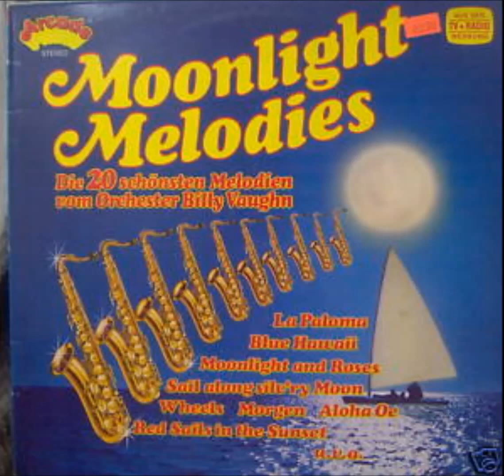Morgen - ORCHESTER BILLY VAUGHN